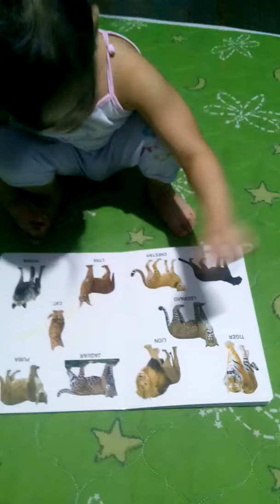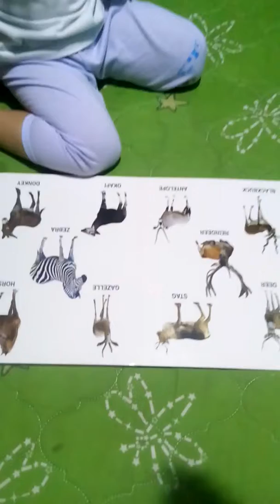Samantha's Childhood Memories(7)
Samantha's Childhood Memories